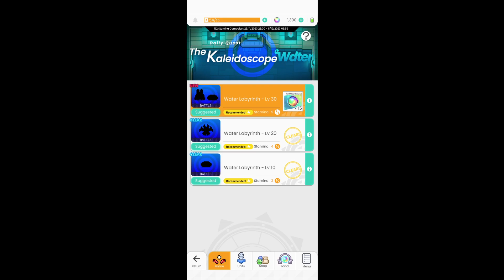World Flipper - Kaleidoscope: Water Labyrinth (Lv.30)